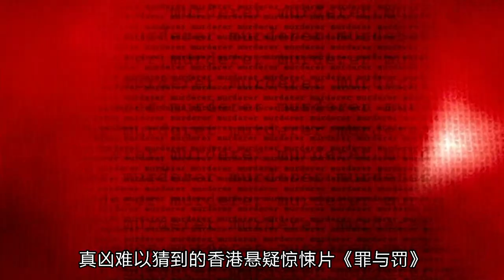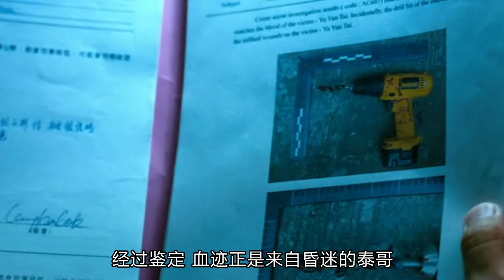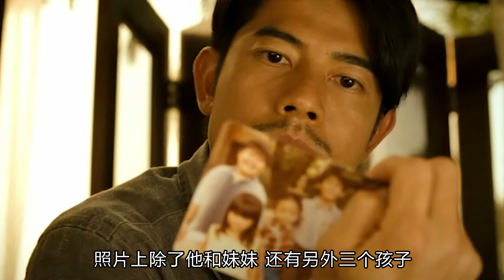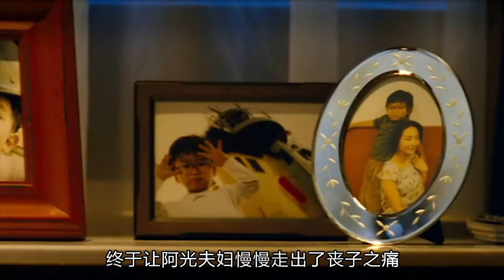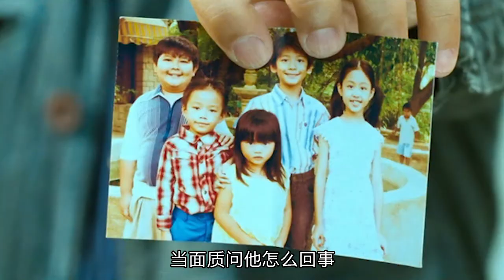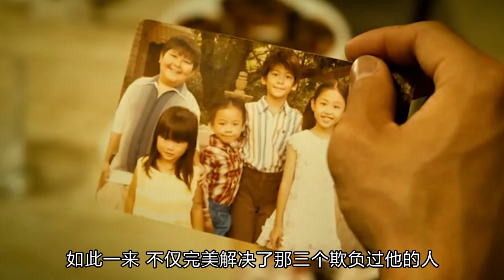创意绝佳的探案悬疑片，中国大陆上映时删减了30分钟，变成另一部电影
《杀人犯》，又名《罪与罚》，由郭富城、张钧甯主演的香港悬疑电影，影片讲了一起极其复杂和悬疑的案件，创意绝佳，由于内容比较残酷，内地上映时曾被删除了30分钟，几乎将剧情逻辑变成了另一部电影。